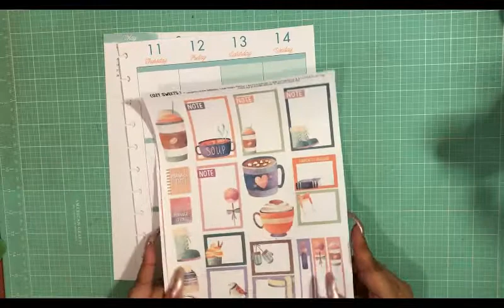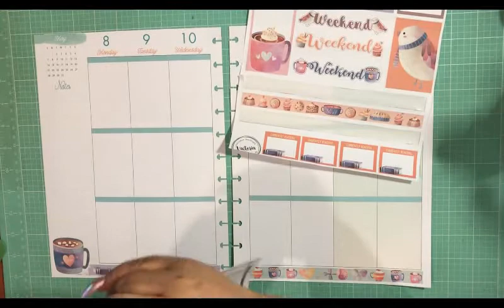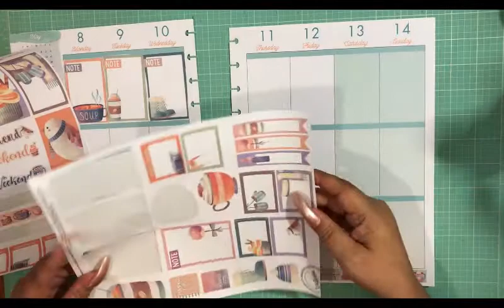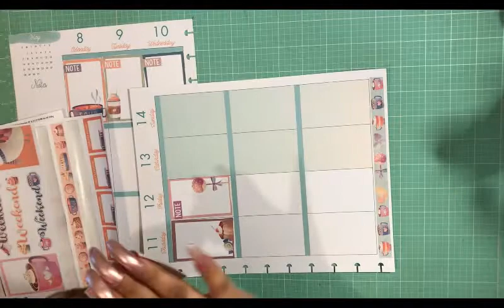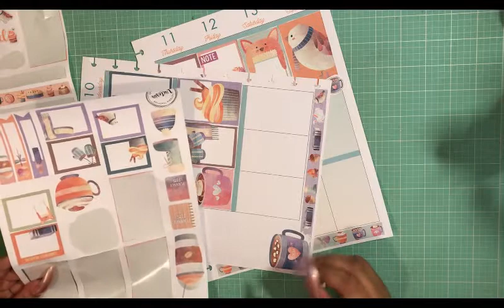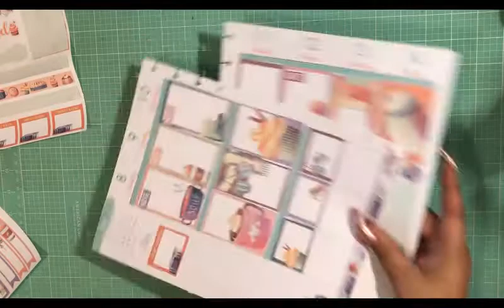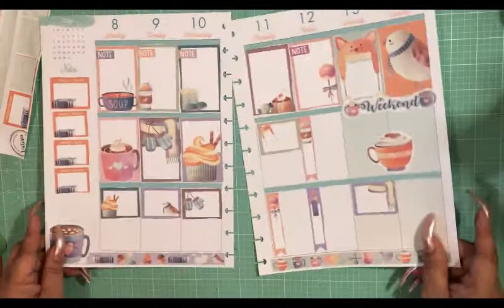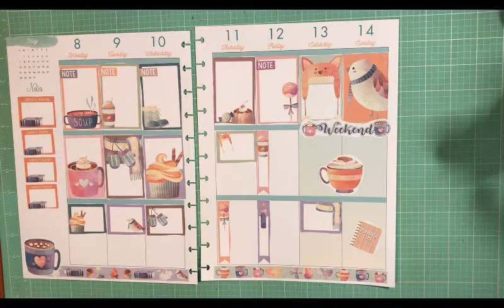Plan With Me Big Happy Planner May 8th thru 14th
👨‍👨‍👧Bows and Brains Planner Stickers
👨‍👨‍👧 The Clumsy Crafter Etsy Shop